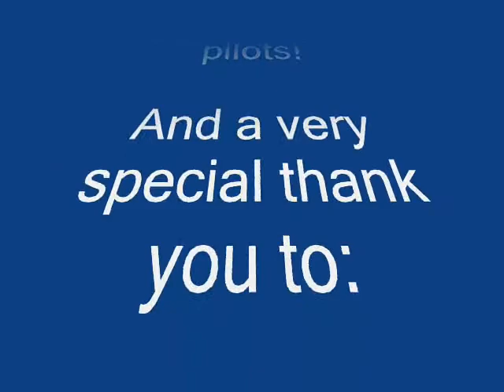SMAC Fun Fly 2008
Sands Model Airplane Club (SMAC) Fun Fly, September 2008. Thanks to all the local pilots and visitors that made it such a fun and successful day!

Lyrics to original song, "Fly"

FLY

Early in the morning at the open of the day
Warm sun burning the fog away
Feel the wind caress me like a sigh
I know its time, time for me to fly

My dreams are on the wing
Fly fly fly
Where thoughts do fly and sing

Standing on the ground, my mind is in the air
And the hours pass without a single care
When afternoon is gone and the eve is drawing nigh
I know it is still time, time for me to fly

Lost in a world high above the ground
Never want to give up this joy that I have found

Euphonia is:
John Ferguson - guitars, keyboards, vocals
Anne - vocals, keyboards, acoustic guitar

Hear more of Euphonia! and type Euphonia into the search!